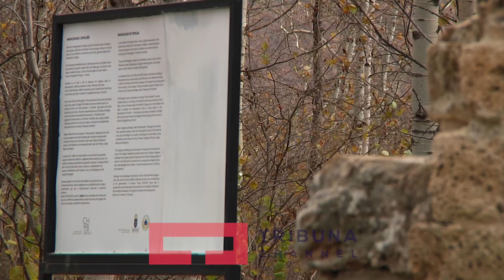Historia e Namazxhahut të Dragashit